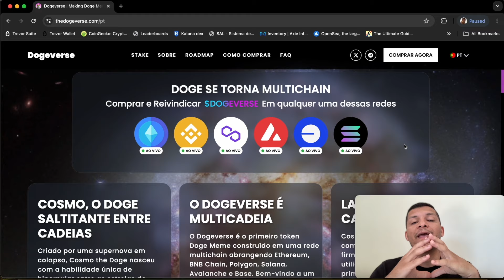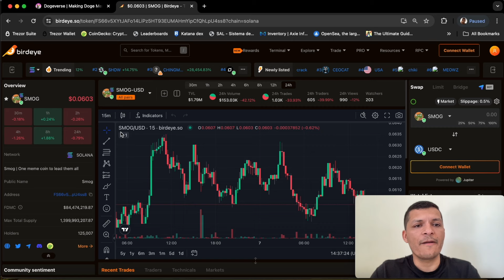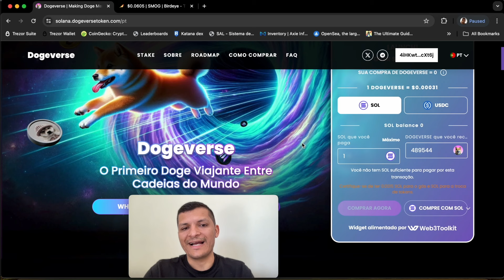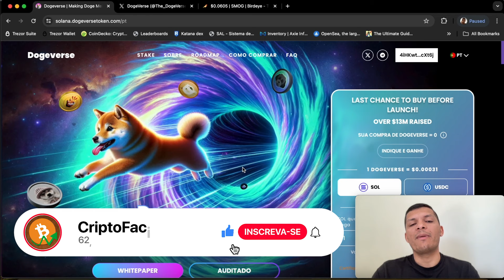Dogeverse Próxima Memecoin com Potencial de 100X? - Baleia Compra R$930 mil em Tokens Dogeverse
As memecoins estão fortes no mercado cripto e talvez por isso uma baleia tenha comprado 930 Mil Reais de DogeVerse, uma memecoin que está em pre-venda e está fazendo a última chamada antes do seu lançamento! Quer entender como pegar a próxima 100x memecoin? Confere o vídeo de hoje!

00:00:00 Introdução
00:00:35 O que é a dogeverse
00:01:06 Baleia Compra R$ 930000 em DogeVerse
00:01:36 Por que a DogeVerse pode subir muito
00:02:25 Como comprar a DogeVerse
00:03:03 Quando recebo minhas moedas?
00:04:10 Encerramento